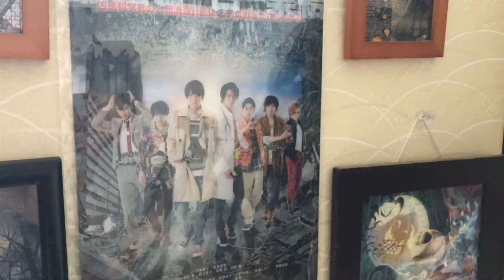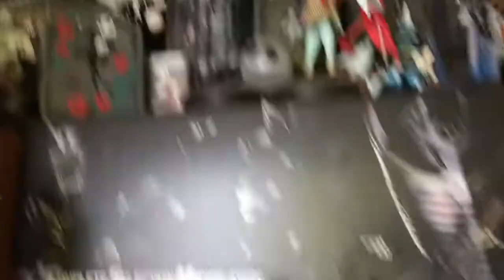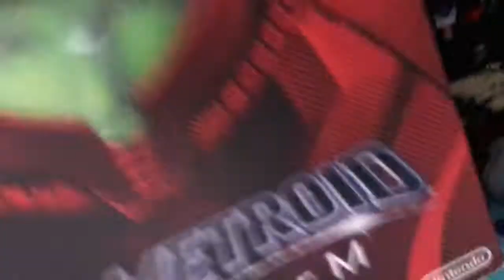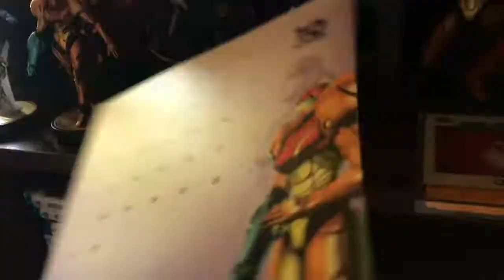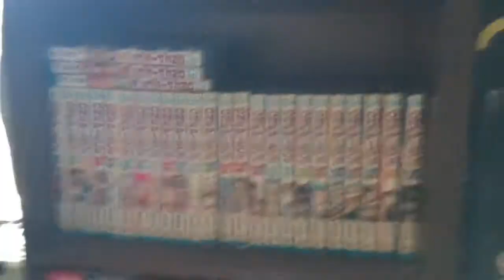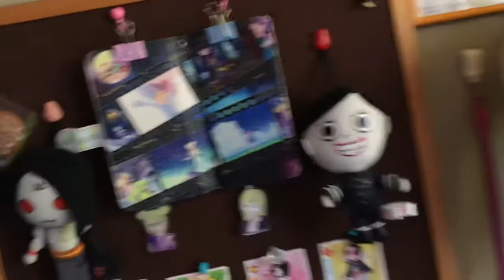【りんとのお宝&小噺】お部屋模様替え！PCデスクアップデート！！